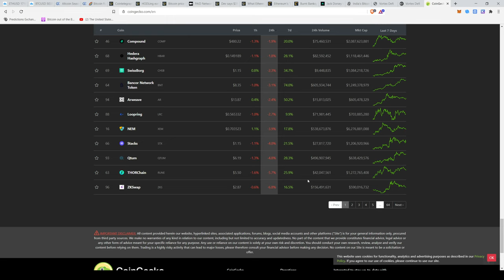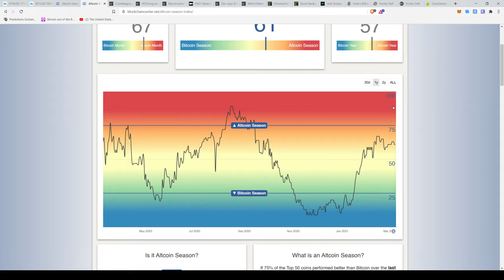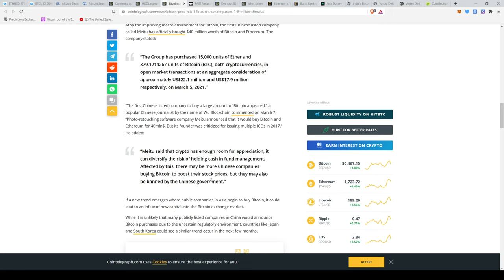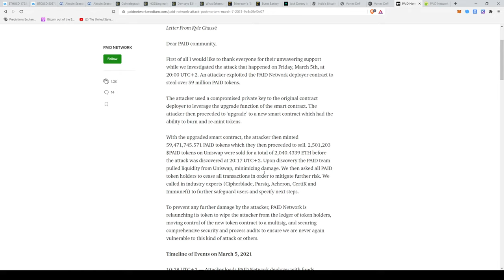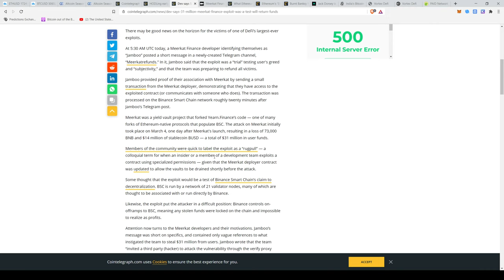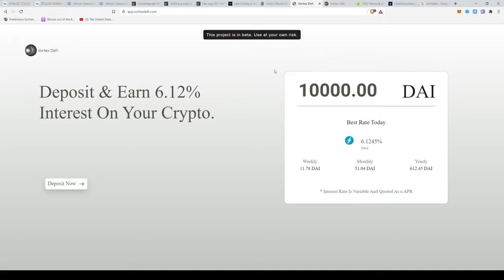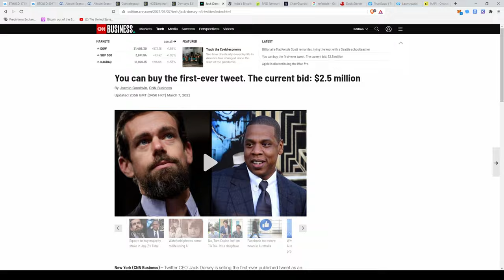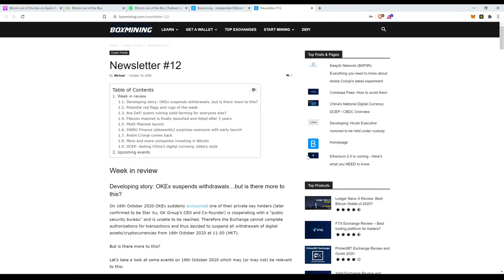(Monday) Crypto and Bitcoin Livestream: PAID, Meerkat scam? Bitcoin heading up?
Latest Bitcoin, Ethereum, and Cryptocurrency news and trends. We take a look at the key events affecting the blockchain sector and review market movements. Combining both fundamental analysis and technical analysis to give you full coverage of the trading space. Find out the latest developments in DeFi and yield farming.

0:00 Introduction
3:10 Market Recap
8:35 How does the Bitcoin ($BTC) Rainbow Chart look right now?
10:30 Why are price predictions dangerous?
12:54 Is it Altcoin Season?
23:40 Paid Network ($PAID) and Meerkat Finance scam/ rug-pull?
39:50 Ethereum ($ETH) to help lower gas prices?
42:42 Upcoming Projects to watch for: Chain Guardians and Refinable
43:44 Vortex DeFi ($VTX)
46:04 HAPI DeFi
47:52 DuckStarter Whitelists PolkaFoundry ($PFK) and keyTango ($TANGO)